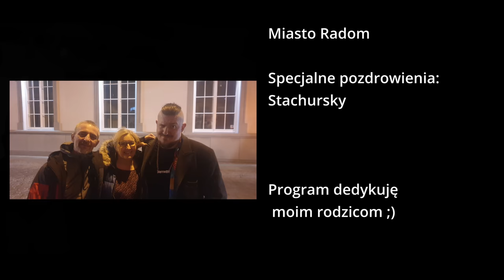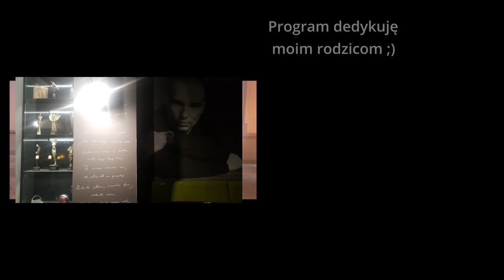JAKUB POCZĘTY - Słabość | Stand-up | 2022 (całe nagranie)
Mój czwarty program... Ach, jak ten czas leci!
Mam nadzieję, że Wam się spodoba, a jeśli nie, to... odpowiedź znajdziecie w programie ;)

Ogromne podziękowania dla k.baczki za nagranie i montaż, Arkadiusza Jaksy Jakszewicza za zapowiedź i moich rodziców za dostarczanie materiału do programu ;)

W napisach końcowych możecie usłyszeć utwór SMKKPM - Niebrzydka dziewczyna.

Podobało się? Udostępnij, daj łapkę w górę i obserwuj mnie w social mediach!